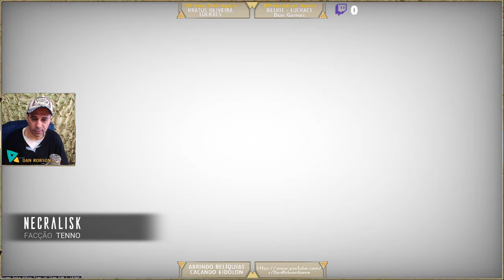Como construir seu Necramechs uma máquinas de guerra Entrati do seu Warframe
Os Necramechs são máquinas de guerra Entrati encontradas nas ruínas de Cambion Drift, Deimos. Eles são mechas bípedes cibernéticos construídos durante a Velha Guerra como um predecessor do Warframes, embora fossem muito menos inteligentes. Os Tenno são capazes de acessar essas relíquias da Velha Guerra usando sua Transferência e podem implantá-las em Paisagens.